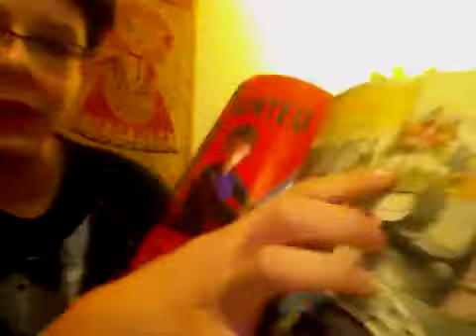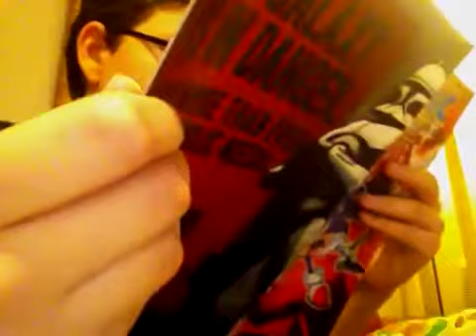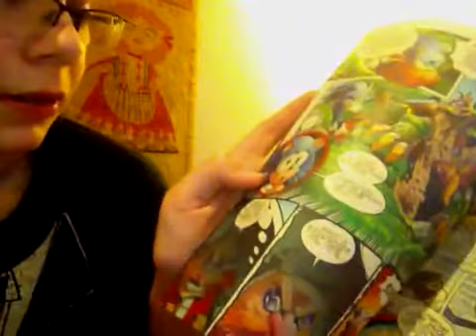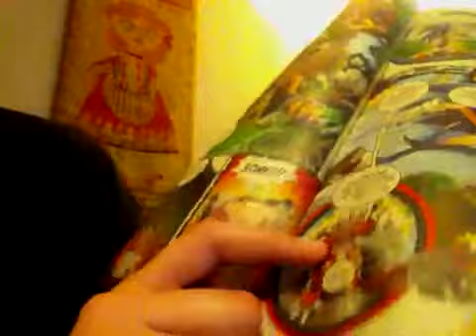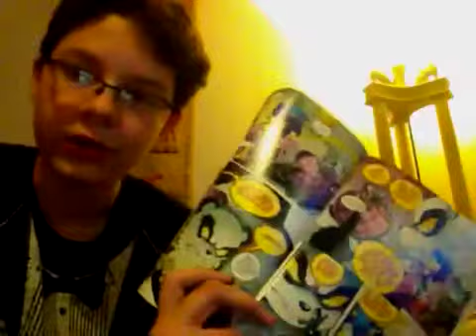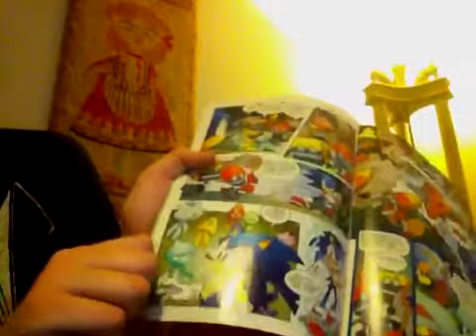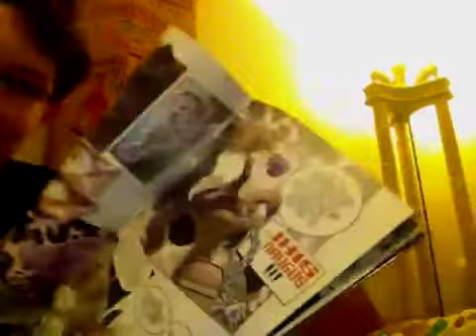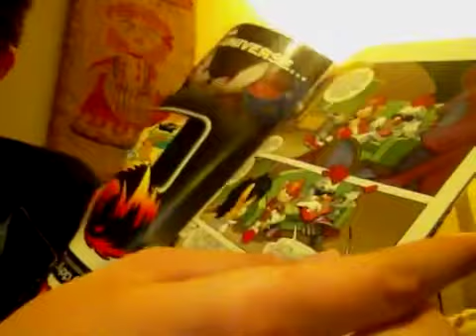I look back at my video game comic collection part 11